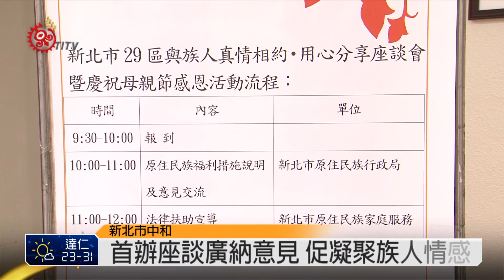新北市府與族人對話 座談會聽意見 2015-05-17 TITV 原視新聞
族人踴躍發問，新北市原民局的官員到齊，希望讓居住在新北市都會區的族人能夠了解市府的工作，也了解族人需求，舉辦和族人對談的座談會，來參與的民眾在會議上，直接表達許多在相關福利上申請的問題，包括中、低收入老人補助裝置假牙、老人年金申請遇到的問題，也有不少民眾提出對市府政策上的建議。

這是新北市政府第一次舉辦這樣和族人面對面的座談，第一場就在中和區公所舉行。新北市原民局長楊馨怡表示，座談會中族人的建議都將會改進，這除了能夠讓社區的族人凝聚感情之外，更希望能夠主動了解族人的需求。

楊馨怡也表示，一直到12月底，一共會有16場的面對面座談，未來也將會建立新北市都會區族人的手機簡訊資料庫，讓族人能夠快速知道新北市政府政策和活動訊息。